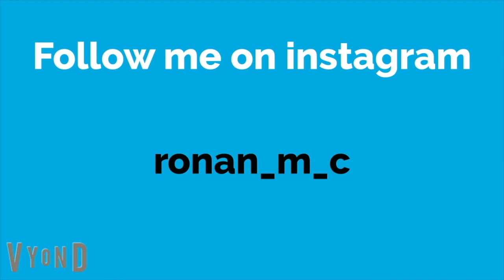Kid Temper Tantrum Watches Danger Mouse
Here's another Kid Temper Tantrum vid, but this one was a request. You will see who requested it in the beginning of the video. Click on this vid to see why Leland Junior watched Danger Mouse.